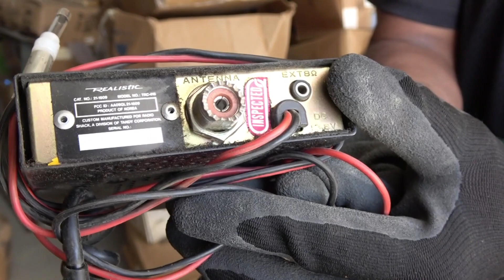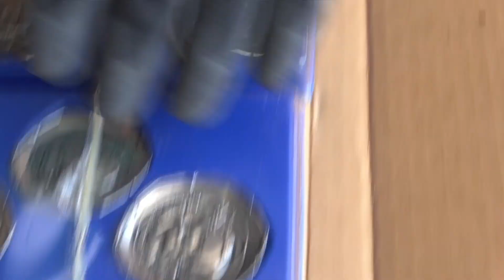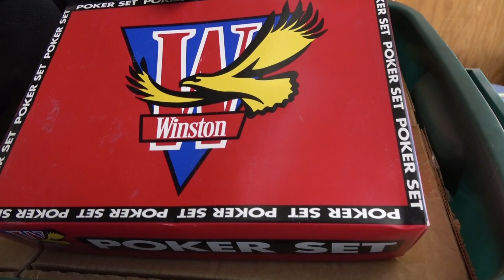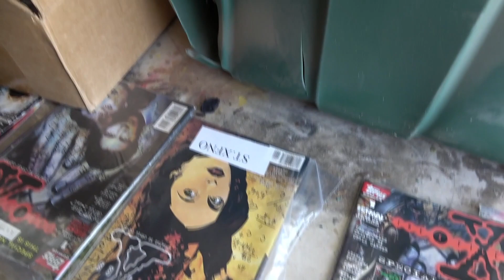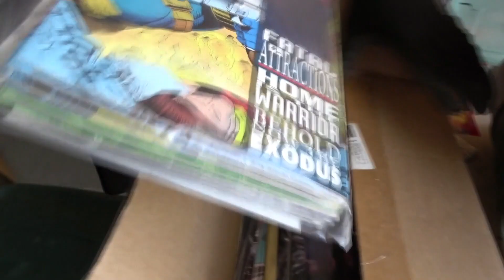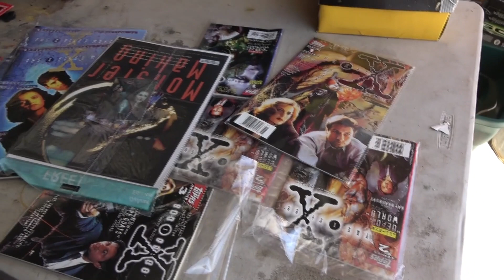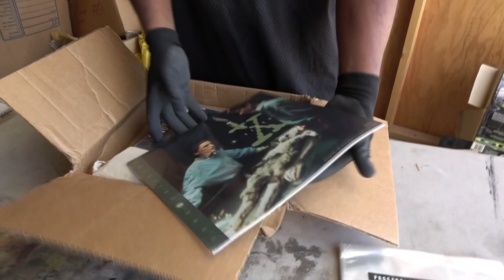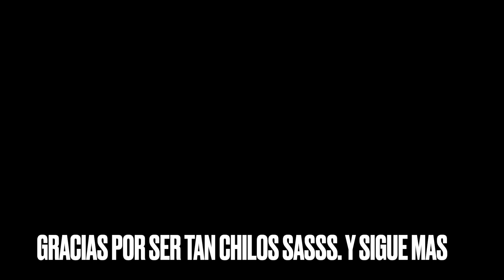Y SIGUE LA MATA DANDO BODEGA ABANDONADA